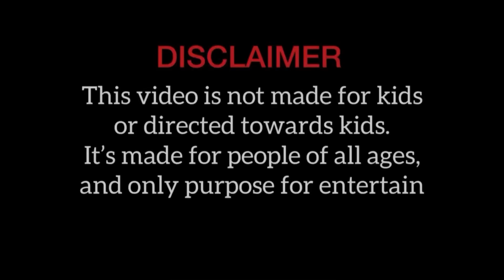Unboxing Racing Car I Sports Car | Super Car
Unboxing Racing Car

Track: Hard sport(Sports music) by Mokka music